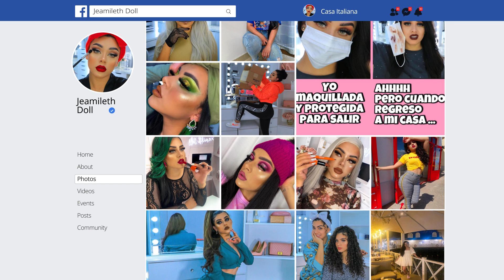PROBANDO LOS TRUCOS DE BELLEZA MÁS FAMOSOS DE TIK TOK! 🙄 Creo que la Cagu...💩